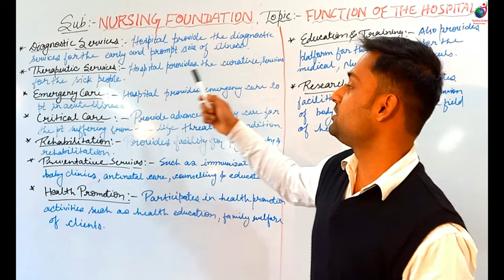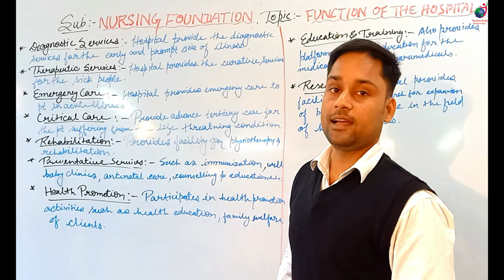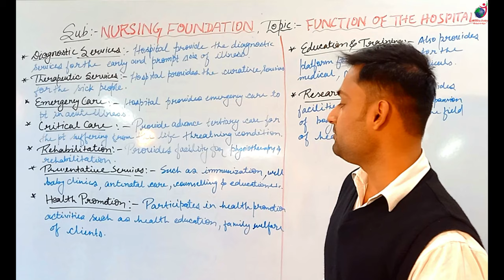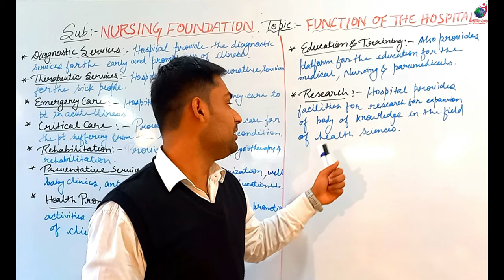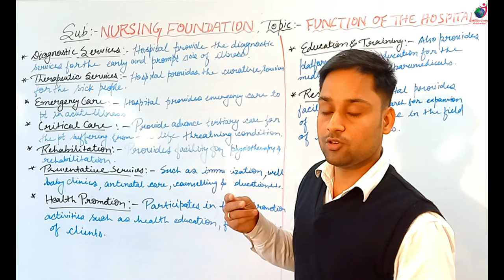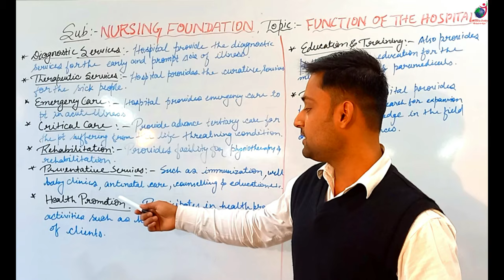Function of the Hospital I B Sc Nursing 1st II Foundations of Nursing II Deeraj Sir II